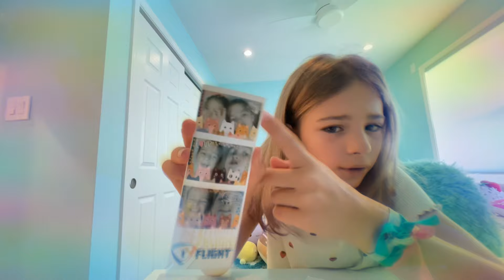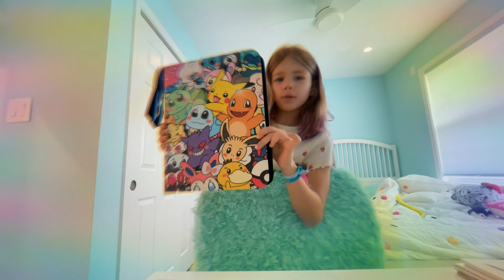Doing my morning gymnastics routine!!!😀